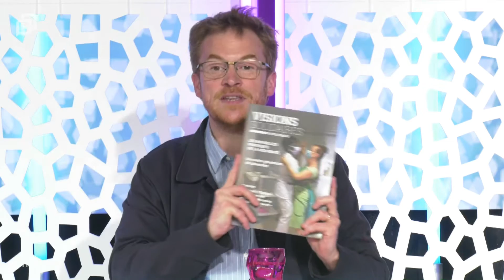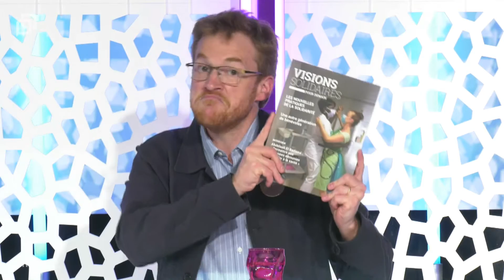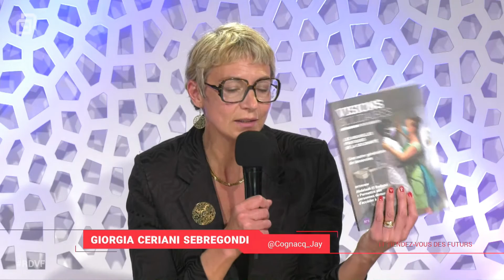Ariel Kyrou et Giorgia Ceriani : « Vision Solidaire »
Émission réalisée dans le cadre du Festival du Rendez-Vous des Futurs #3 - L’imagination au défi du réel : création, action ! -  qui s'est déroulé les 5 & 6 mai 2021 au Cube autour de cinq grandes questions :

La créativité numérique au cœur de l’innovation pédagogique
Les médias du futur, nouveau paradigme d’information
Le nudge et les neurosciences au service du bien commun
L’Econologie, pour mettre la nature au cœur de l’économie
Les nouveaux imaginaires, pour défier l’impossible

Intervenants

Ariel Kyrou : Directeur éditorial de Moderne Multimédias, rédacteur en chef du Laboratoire des solidarités. Auteur de l’ouvrage Dans les imaginaires du futur.
Giorgia Ceriani Sebregondi : directrice de la communication de la Fondation Cognacq-Jay, de son Laboratoire des solidarités et de la base de connaissances solidarum.org